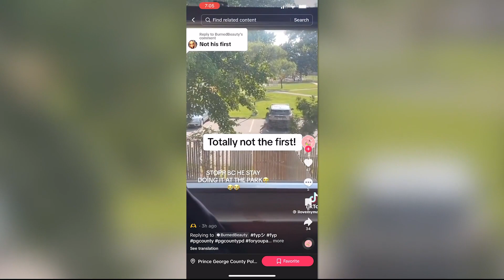Prince George's County officer suspended after viral video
The video recorded at an Oxon Hill park shows the uniformed officer being affectionate with a woman and getting in the back seat of his cop car with her.